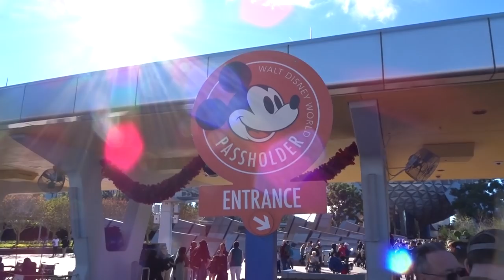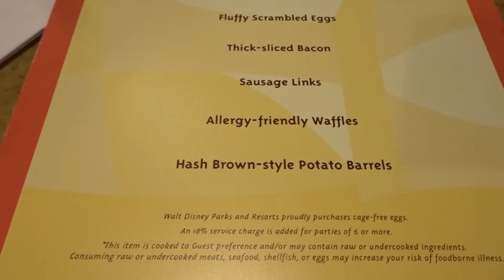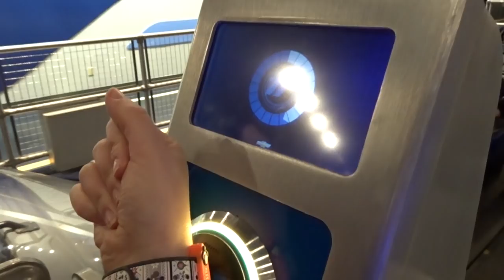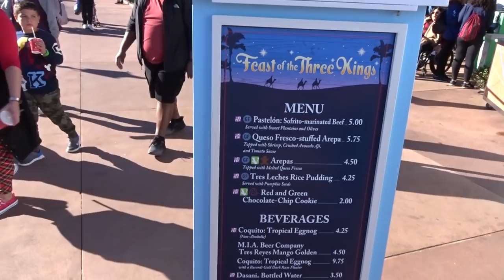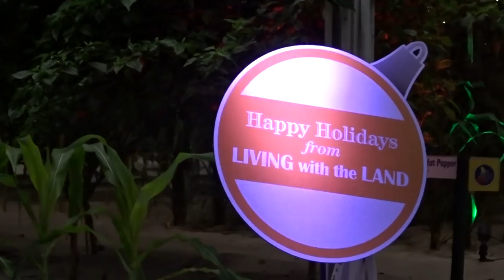DAY 7 | GARDEN GRILL BREAKFAST | CHRISTMAS IN WALT DISNEY WORLD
Join us on December 22nd where we visit EPCOT and have breakfast in one of our favourite places, Garden Grill. Its a character breakfast, so we got to meet Mickey Mouse, Chip and Dale, and Pluto! We enjoyed riding one great rides as well as taking in the Festival of the Holidays around World Showcase. As the evening drew in we watched the Candlelight Processional, and the guest speaker was Auli'i Cravalho, who is the voice of Moana!

We are Becky and Lloyd, a married vlogging couple from the UK. Brighton, England, to be precise!

We love to vlog our crazy adventures, especially to Walt Disney World and Universal, in Orlando. We are annual passholders for Walt Disney World and Universal.

FOLLOW US -